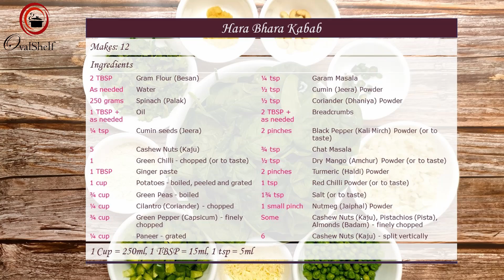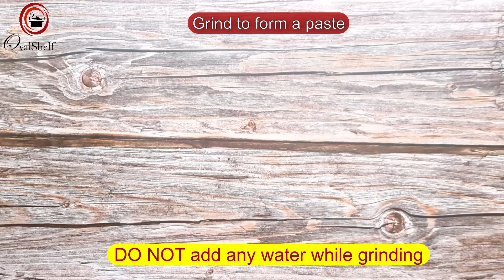Hara Bhara Kabab Recipe | How to make Hara Bhara Kebab | Veg Kabab | OvalShelf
This delicious, melt-in-the-mouth Hara Bhara Kebab recipe is so easy to make and is a perfect starter for any parties you may host. As these super soft Veg Kababs are shallow fried, they consume less oil making them healthier. Ideal as a snack during tea time, these Hariyali Kababs are stuffed with chopped nuts which add a bit of a crunch. Check out how to make Hara Bhara Kabab in this quick video with step-by-step instructions and precise measurements.

📌 For detailed recipe, tips & tricks and recipe card with step-by-step instuctions and photos

★★★ Hara Bhara Kabab ★★★

➤ Makes: 12

➤ Ingredients:
• 2 TBSP - Gram Flour (Besan)
• As needed - Water
• 250 grams - Spinach (Palak)
• 1 TBSP + as needed - Oil
• ¼ tsp - Cumin seeds (Jeera)
• 5 - Cashew Nuts (Kaju)
• 1 - Green Chilli - chopped (or to taste)
• 1 TBSP - Ginger paste
• ¾ cup - Green Pepper (Capsicum) - finely chopped
• ¾ cup - Green Peas - boiled
• ¼ cup - Cilantro (Coriander) - chopped
• 1 cup - Potatoes - boiled, peeled and grated
• ¼ cup - Paneer - grated
• 2 TBSP + as needed - Breadcrumbs
• ½ tsp - Cumin (Jeera) Powder
• ½ tsp - Coriander (Dhaniya) Powder
• ¼ tsp - Garam Masala
• 2 pinches - Black Pepper (Kali Mirch) Powder (or to taste)
• ¾ tsp - Chat Masala
• ½ tsp - Dry Mango (Amchur) Powder (or to taste)
• 2 pinches - Turmeric (Haldi) Powder
• 1 tsp - Red Chilli Powder (or to taste)
• 1¾ tsp - Salt (or to taste)
• 1 small pinch - Nutmeg (Jaiphal) Powder
• Some - Cashew Nuts (Kaju), Pistachios (Pista), Almonds (Badam) - chopped
• 6 - Cashew Nuts (Kaju) - split vertically

1 cup = 250ml, 1 TBSP = 15ml, 1 tsp = 5ml

➤ Method:
• Roast gram flour until golden and aromatic in a pan on low setting and keep aside.
• Blanch spinach in hot water on medium heat and immediately transfer to chilled water after blanching.
• After it cools down, squeeze out all the excess water from spinach and add this to a blending jar.
• Heat oil in a pan on medium setting and add cumin seeds, 5 cashew nuts, green chilli, ginger paste and green pepper (capsicum) and sauté till green pepper (capsicum) becomes slightly soft.
• Now add boiled green peas, mix well and let this cool down.
• Add this to the blender jar along with cilantro and grind to form a paste.
• Make 12 equal size balls and stuff them with chopped cashew nuts, pistachios, almonds, flatten slightly and coat them with breadcrumbs.
• Garnish each kabab with vertically split cashew nut.
• Now heat a non-stick pan on low setting and spread some oil.
• Shallow fry Kababs on both sides until golden using oil as needed. Serve hot.